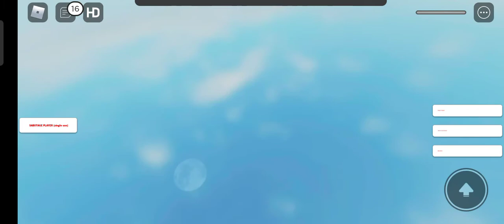EL VIDEO MAS LARGO DEL MUNDO POR FIN!! E LLEGADO (EIDANSITU YT)